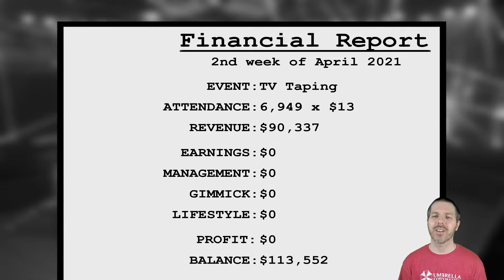WR3D 21 - Wrestling Revolution 3D Career #11: Shocking Heel Turn (HOW COULD YOU?)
Attack Slug jumps back into Wrestling Revolution 3D to check out the new WR3D 21 mod.